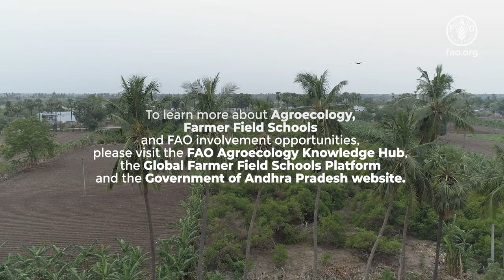Empowering rural communities through farmer field schools and agroecology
By putting farmers at the heart of the learning and innovation process, FAO’s Farmer Field Schools (FFS) empower people, households and communities and help restore ecosystems. The discovery-learning process in FFS is ideal to support farmers’ learning and innovation on agroecology. Agroecology is a holistic approach that applies ecological and social principles to design and manage sustainable agriculture and food systems. FFS, introduced by FAO in India in partnership with the Andhra Pradesh Community managed Natural Farming Programme of the Government of Andhra Pradesh, have adapted to focus on regenerating soil health, using intensive polycropping and agro-forestry, locally made biostimulants derived from animals, and botanical pesticides. As FFS members increase their plant diversity throughout the year, nutrition and incomes also improve, and farms become more resilient to extreme climate events and outbreaks of pests such as the Fall Armyworm. These regenerative agricultural practices put into practice the concept of One Health – for ecosystems, animals and people.